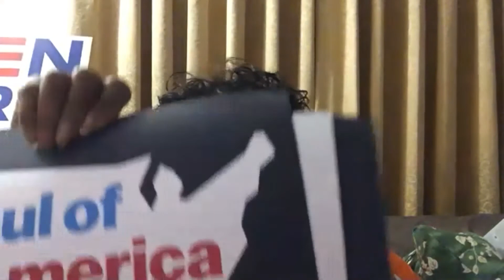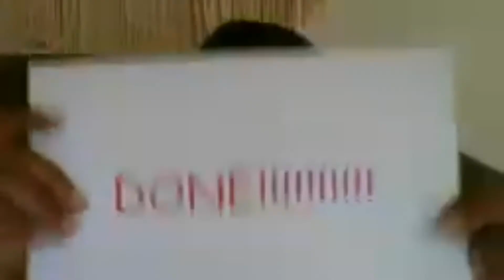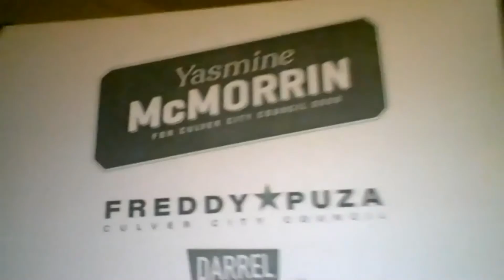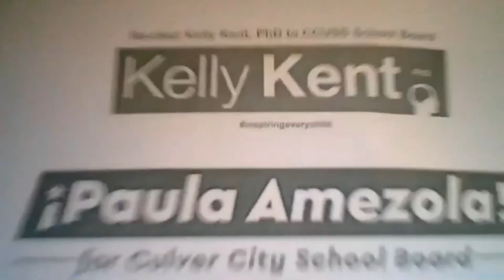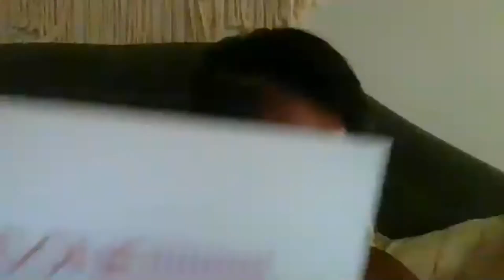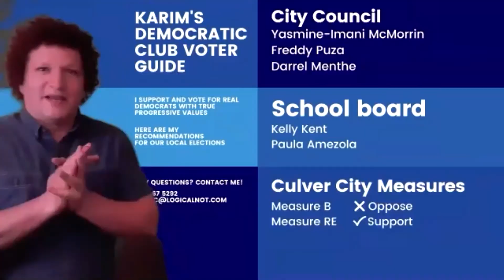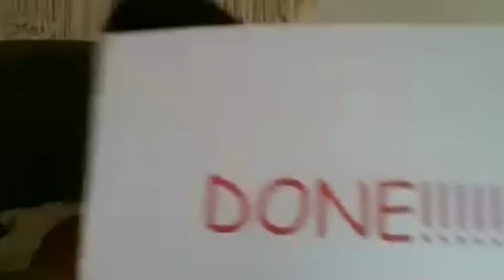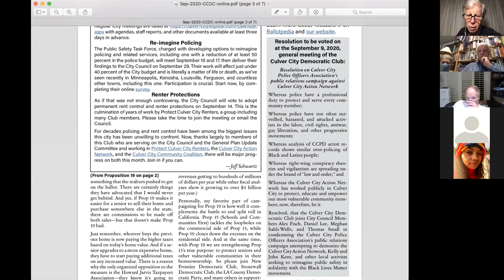Measure J · Prop 19, Delegates · One minute pitches - Club Meeting, Sept 9, 2020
See below to jump to chapters

00:00 Pre-meeting Chit Chat

- - - Meeting

15:31 Culver City Council Member & Former Mayor Meghan Sahli-Wells
18:40 California State Assembly Sydney Kamlager-Dove
24:25 Program: Measure J - Reimagine LA
40:55 Proposition 19
47:47 Report by delegates to the Democratic National Convention : Jeanna Harris
52:31 Report by delegates to the Democratic National Convention : Jimmie Woods-Gray

 - - - One-minute pitches for candidates and recommendations on propositions

1:01:53 Albert Vera
1:03:48 Paula Amezola
1:05:34 Yasmine-Imani McMorrin
1:07:17 Freddy Puza
1:08:42 Kelly Kent
1:09:54 Khin Khin Gyi
1:11:28 Darrel Menthe
1:13:03 William Herrera
1:14:19 Leah Pressman
1:15:46 Joy Lusco Kecken
1:17:09 Hector Martin
1:18:30 Eric Paesel
1:19:55 Disa Lindgren
1:21:29 Alex Fisch
1:22:48 Paul Ferrazzi
1:23:58 Patrick Meighan
1:24:38 Daniel Lee
1:26:10 Donna Kent
1:27:30 Cynthia Hart
1:28:30 Michelle Weiner
1:29:34 Jeff Schwartz
1:31:04 Jimmie Woods-Gray
1:32:31 Shannon ZiggZaggerz Theus
1:33:58 Ronnie Jayne and  Tom Camarella
1:35:48 Judy Sherman
1:37:55 Amy Charness
1:38:55 Julie La Rue
1:40:16 Darrel Charness
1:41:22 Carlen Brown
1:42:05 Karim Sahli
1:43:00 Adrian Narayan
1:44:26 Rick Tuttle
1:45:44 Kim Griffin
1:47:00 Mike Plewa
1:47:58 Andrew Lachman
1:49:30 Jeanna Harris

- - - Business Meeting

1:52:02 Approval of Agenda for September 9, 2020 Meeting
1:52:19 President’s Report – Voting Procedures
Approval of Minutes of August 12, 2020 Meeting
1:54:45 Membership Secretary's Report
1:55:20 Treasurer's Report
2:00:06 Resolution on Culver City Police Officers Association targeting members of our Club
2:13:28 Announcements
2:18:55 Adjournment in memory of Herb Rosenberg
2:20:20 Post Meeting Chit Chat